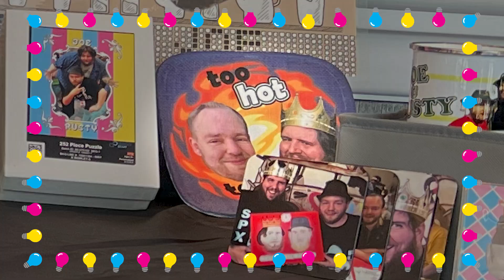SPX 2024: Edea Giang (w/ Joe & Rusty)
Joe and Rusty meet Edea Giang who brings along comics about a topic you will never guess. It's wonderful and shall not be spoiled here. Just hit play and enjoy the creativity and pettiness on display.